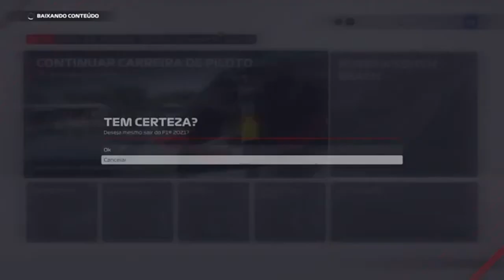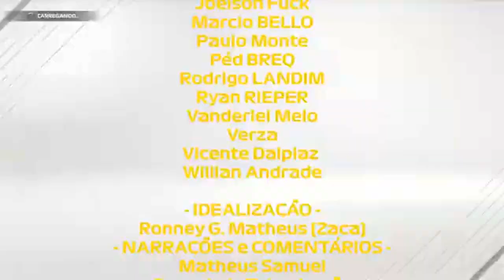F1 2022 DICAS F1 CLUBE DE PILOTOS GRID ESPECIALISTA RERUN OBRIGADO RPM ESPORTS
Adicione para entrar na lista de amigos com recordes nos circuitos
STEAM número de amigo 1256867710
PSN ID zacadicasav
XBOX zaca09

F1 2022 LANÇAMENTO 1 DE JULHO PARA PLAYSTATION XBOX STEAM PC

Nova temporada, novas regras – Pilote em uma nova era de carros de Formula 1® na F1® 22.
Dia da Corrida redefinido – Assuma o controle da sua experiência virtual de F1® com uma experiência imersiva e cinematográfica nas paradas nos boxes, voltas de apresentação e muito mais.
F1® Life – Experimente o brilho e o glamour da Formula 1®.

O jogo oficial do 2022 FIA Formula One World Championship™:
Nova temporada, novas regras – Assuma o volante na nova temporada com carros redesenhados e pistas icônicas, como o novo Autódromo Internacional de Miami.
Dia da Corrida redefinido – Assuma o controle da sua experiência de corrida com voltas de apresentação e períodos de safety car imersivos e cinematográficos, paradas nos boxes interativas e corridas de sprint inéditas.
IA adaptativa – Um novo sistema de IA para jogadores menos experientes que mantém o nível de competitividade a cada corrida.
F1® Life – Desbloqueie e ostente supercarros, roupas, acessórios e muito mais.
Minha Equipe – Escolha seu orçamento inicial para criar uma equipe de F1® do zero com ampliação dos eventos de departamento e muito mais opções de personalização da pintura.
Modo Carreira – Teste seu talento ao volante no mundo da F1® e suba posições no grid com o aclamado Modo Carreira, que está completando 10 anos.

TEMPORADA 15
BRASIL 13-19 ABRIL

CALENDÁRIO T16
🇸🇲20 abril a 26 abril IMOLA (FIA)
🇯🇵27 abril a 03 maio JAPÃO
🇺🇸04 maio a 10 maio EUA
🇸🇬11 maio a 17 maio SINGAPURA

CALENDARIO T17
🇪🇸18 maio a 24 maio ESPANHA (FIA)
🇲🇨25 maio a 31 maio MONACO (FIA)
🇦🇪01 junho a 07 junho ABU DHABI
🇦🇿08 junho a 14 junho AZERBAIJÃO (FIA)

Saiba mais sobre os projetos futuros do Clube no número (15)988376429

CLUBE DE PILOTOS é um novo projeto que visa auxiliar pilotos iniciantes  para o competitivo online.  Clique em SER MEMBRO  e DESCUBRA muitos benefícios para todos amantes da velocidade.

TOP 10 DE superchats EM LIVES
Rubens  36
Tiago J. de Souza 26
Carlos Pajares 16
Digomelo AV Automobilismo 13
Edson Alison 13
Leandro Pirani 12
Tiago França 10
Matheus Henrique Marchaucoski 9
Andrews Alves 9
TCHECO PEREZ 6

OS PILOTOS QUE + APOIAM O CANAL
850 Leandro Pirani
102 Walter Bandeira
100 Rubens
89 Tony Coimbra
82 Digomelo AV Automobilismo
77 Carlos Pajares
67 Guilherme Braidotti Filgueiras
62 Edson Alison
62 Tiago França
55 Matheus Henrique Marchaucoski
50 IT_Kabu
50 Marco Buckshot
33 Sargento Amorim
28 Felipe Medeiros
27 Tiago J. de Souza
22 TCHECO PEREZ
22 Rodrigo Andreaza
18 Andrews Alves
18 Celso Berezoski
18 Valtinho
17 Maurício Bennington
15 Handrey Zoz
15 Robb reis
14 Diego Martins
13 Will Power
12 Mário Douglas
12 Gamer.APK\EXE
11 Irve Racing
11 RafaOli
11 Oliva
11 Pedro Maneiro Official
11 Canal do Berval
11 Frederico Ayres
11 Rafael Herculano
11 Thegamerzbr
10 Paulo Morbeck
10 RealityXP
10 Luisdon2

PSN ID Zacadicasav
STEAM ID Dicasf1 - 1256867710